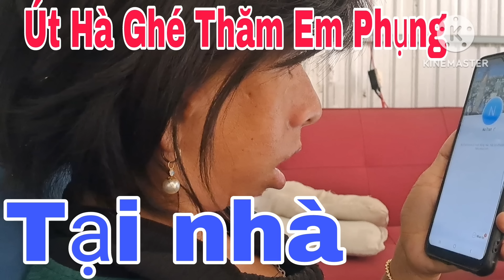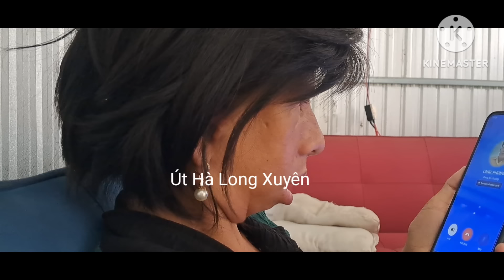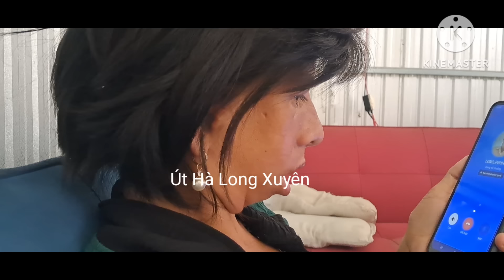Nghe em Phụng b.ị Ch.ó .c.ắn .nên. út Ha qua thăm Phụng .